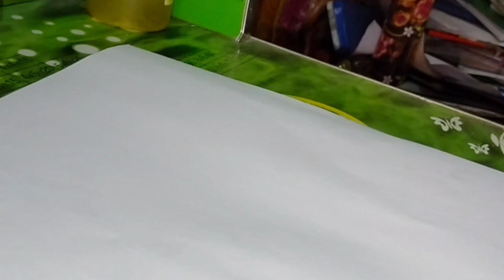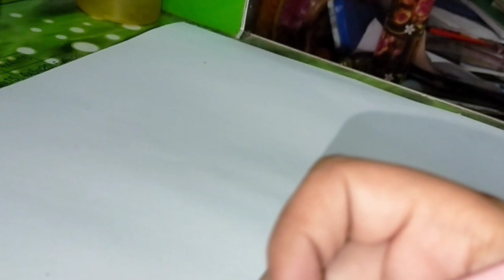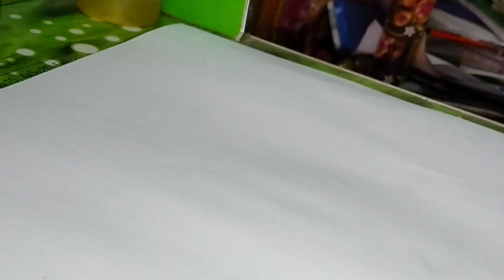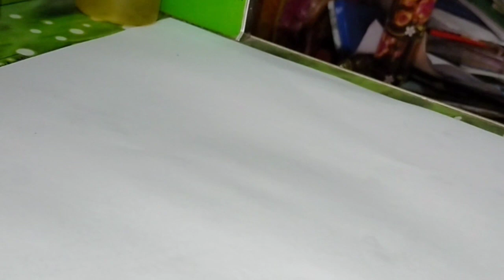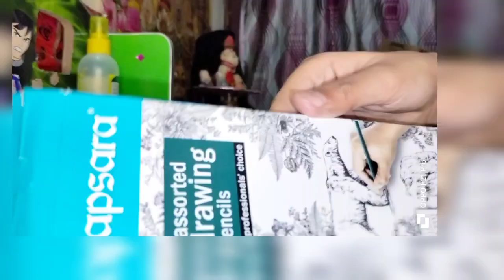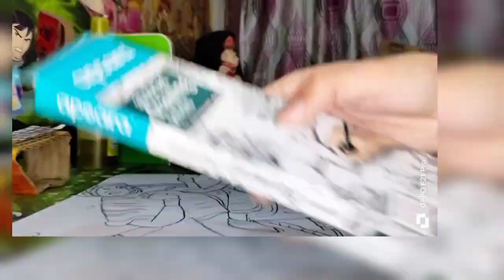Jai Mata Di Drawing of Maa Shailputri 🙏🙏🙏🙏🙏